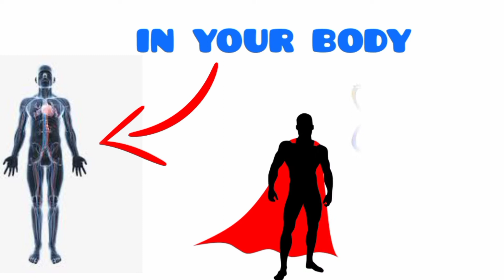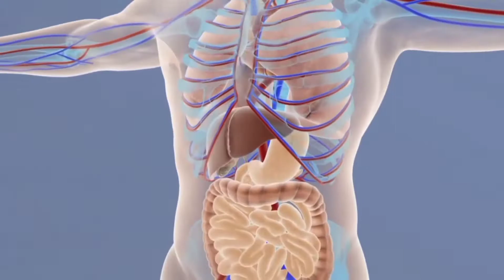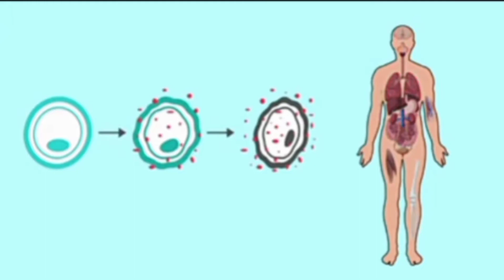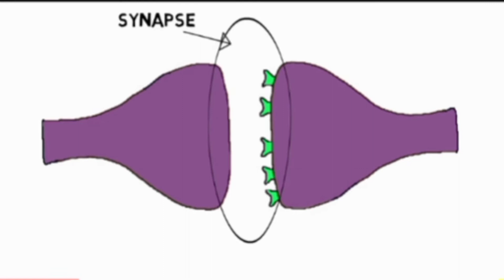Wondrous Body Skills You Didn't Know You Had!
There are approximately sixty billion cells in the human body. Each fund is like a city with thousands of power stations, a combined system of the Institute of Transport and Communications.

The defination of human body is really simple. But there are many things about your body that you are not aware about,like kids with super powers,wonderful brain power and also there are many cases that proves that our body really has more power than you thing.